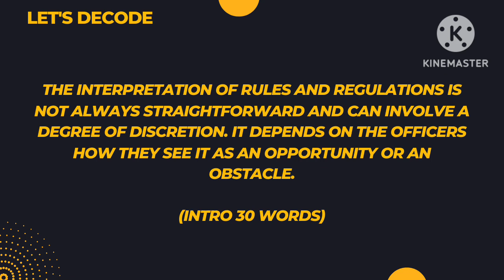Rules and Regulations provided to all the civil servants are same...(2022/10 marks) | GS-4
The Rules and Regulations provided to all the civil servants are same, yet there is difference in the performance. Positive minded officers are able to interpret the Rules and Regulations in favour of the case and achieve success, whereas negative minded officers are unable to achieve goals by interpreting the same Rules and Regulations against the case. Discuss with illustrations. (2022/10 marks)
This question is from ethics paper GS4 mains question paper.